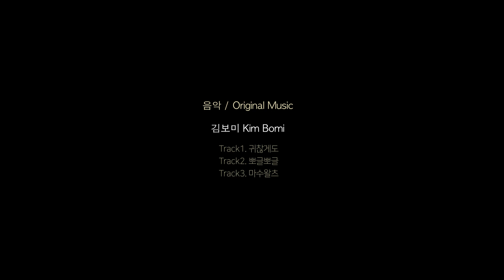수학 문제가 틀리면 나타나는 마수!│수리퇴마반 1화│A math-exorcism class EP.01 [ENG SUB]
수리퇴마반 1화
A math-exorcism class EP.01

감독 이소미
Director LEE So-mi

악귀를 퇴치하기 위해 수학 공식을 외우는 여중생의 공부 활극
A study action of a girl who memorizes math formulas to evict demons

26하다 애니극장 ‘수리퇴마반’은 3주 동안 수요일 저녁 7시에 업로드 됩니다.
"A math-exorcism class" will be uploaded on Wednesday at 7:00p.m. for three weeks.